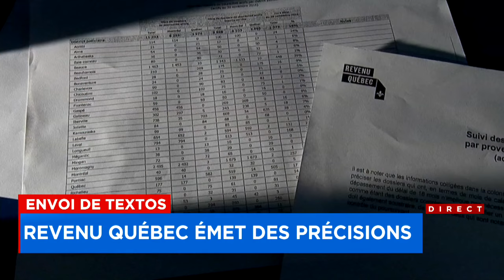Envoi de textos : Revenu Québec émet des précisions - explications